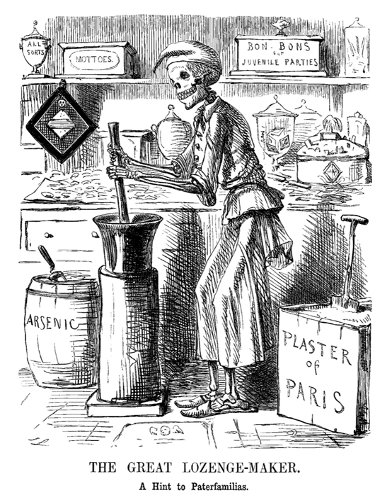1858 Bradford sweets poisoning | Wikipedia audio article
This is an audio version of the Wikipedia Article:
1858 Bradford sweets poisoning

00:00:24 1 Background
00:01:29 2 Accidental poisoning
00:03:14 3 Consequences

- Socrates

SUMMARY
The 1858 Bradford sweets poisoning was the arsenic poisoning of more than 200 people in Bradford, England, when sweets accidentally made with arsenic were sold from a market stall. Twenty-one victims died as a result. The event contributed to the passage of the Pharmacy Act 1868 in the United Kingdom and legislation regulating the adulteration of foodstuffs.